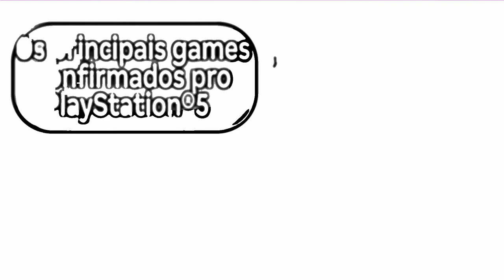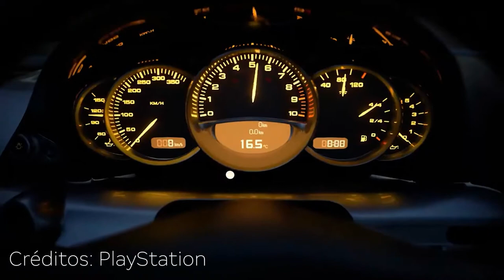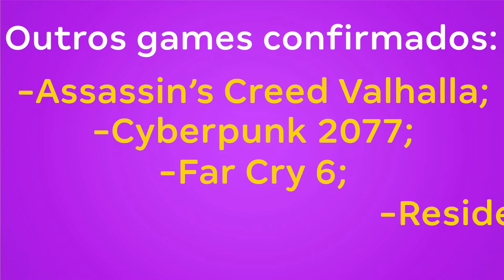Os JOGOS MAIS ESPERADOS do Playstation 5! - Magazine Maniadetv.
Final Fantasy XVI, Stray e Gran Turismo 7 são alguns dos jogos
que eu mais estou esperando pra jogar no Playstation 5,
que já lançou no Brasil!
E os seus?